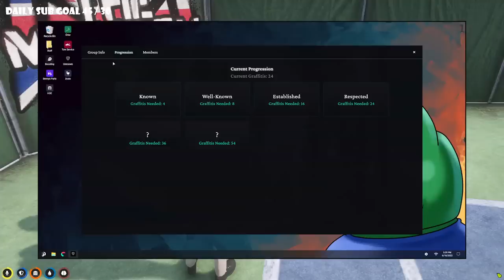MANDEM GET THEIR 24TH AND FINAL GANG SPRAY!! | NoPixel